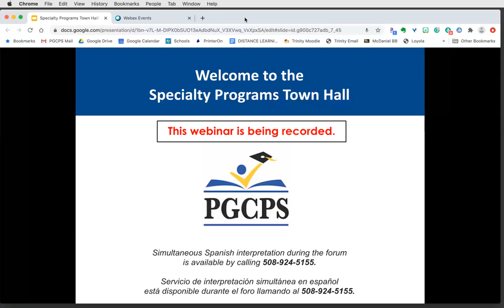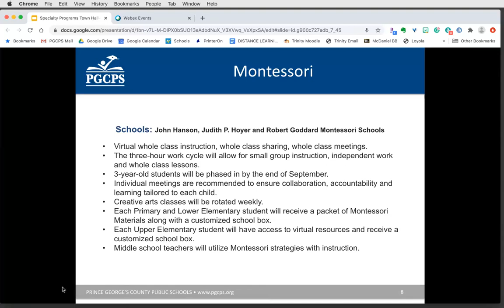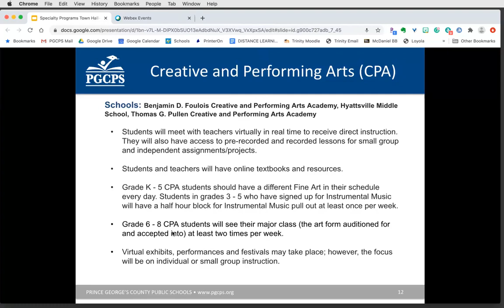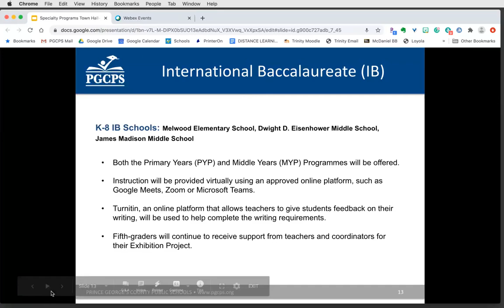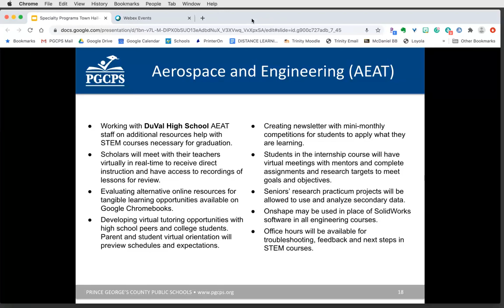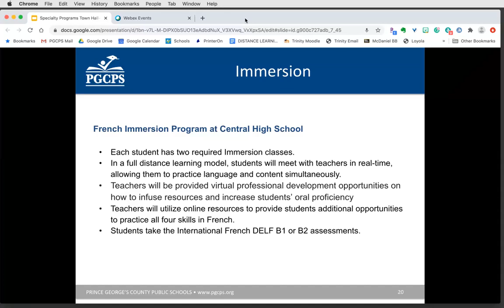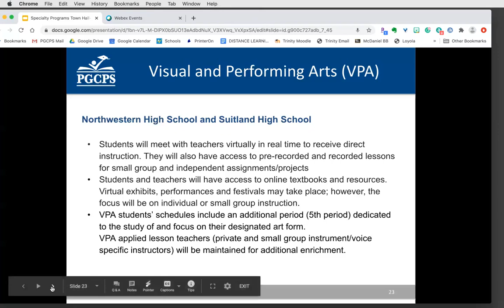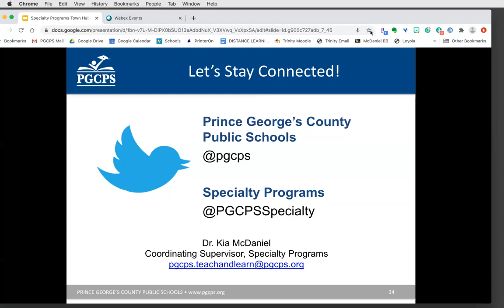Reopen PGCPS Virtual Town Hall for Specialty Programs 5:30pm Session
Watch a recording of our virtual town hall